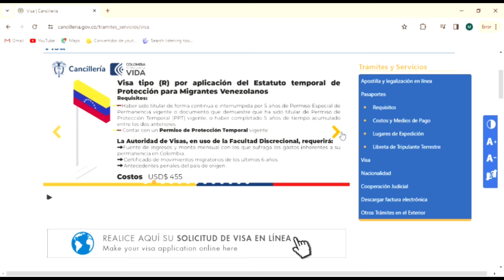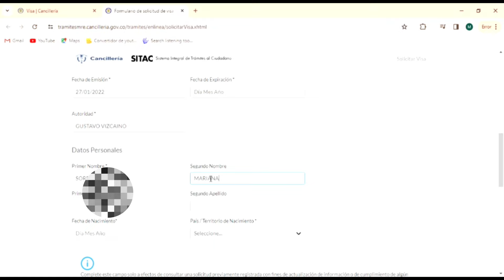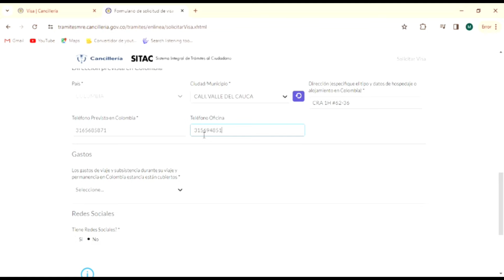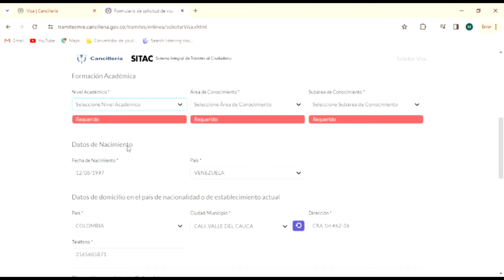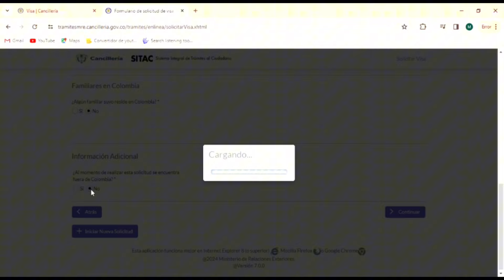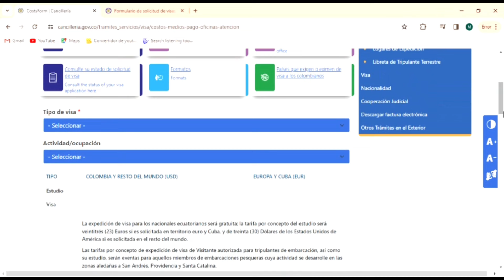FORMULARIO PARA VISA DE RESIDENTE EN COLOMBIA CON PPT/ACTUALIZACION (ABRIL2024)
Actualización para la solicitud de la visa de Residente para Venezolanos en Colombia con PPT. Te explico como llenar el formulario paso a paso. Aquí abajo te  dejo los link directos.